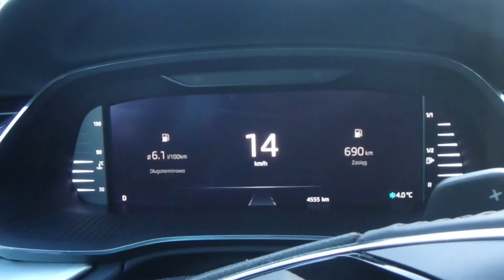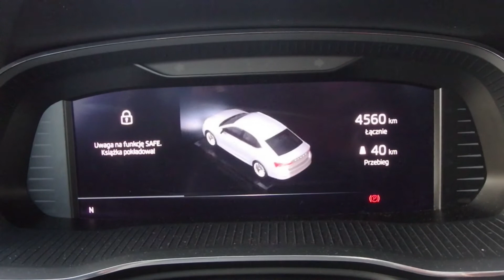SKODA OCTAVIA 2020 virtual cocpit